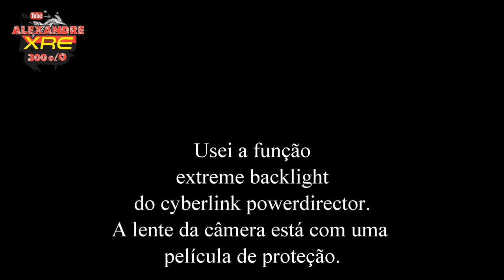Como foi seu Natal ? - VERSYS 650 ABS TOURER 2018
Primeiro vídeo após o acontecido com TaSouza. Salve para os Tenereiros.

LaranjaMecânica
Alien Motos
Tasouza Rider
Queiroz_zs